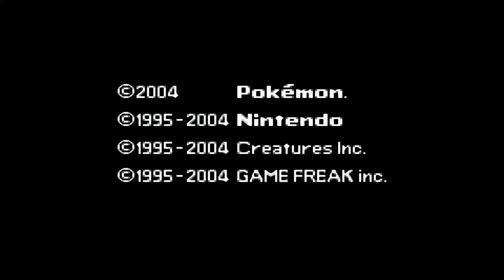Let's Play Pokemon Adventures - Red Chapter Part 56 Mirage Island and Bruno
Beta 11E.